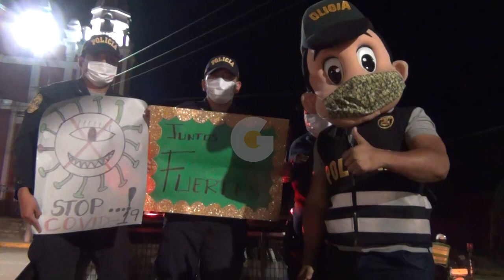POLICÍAS, MÉDICOS Y FFAA, BAILANDO PANDILLA - INCENTIVAN A LA POBLACIÓN A QUEDARSE EN CASA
POLICIAS, MEDICOS Y FFAA, BAILANDO PANDILLA - INCENTIVAN A LA POBLACIÓN A QUEDARSE EN CASA

CORONAVIRUS
COVID-19

MOYOBAMBA